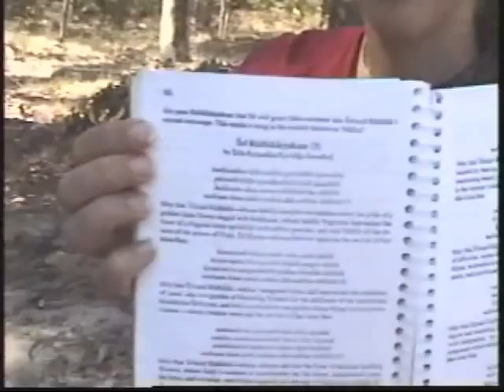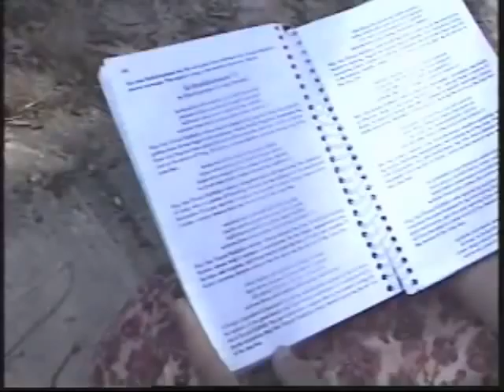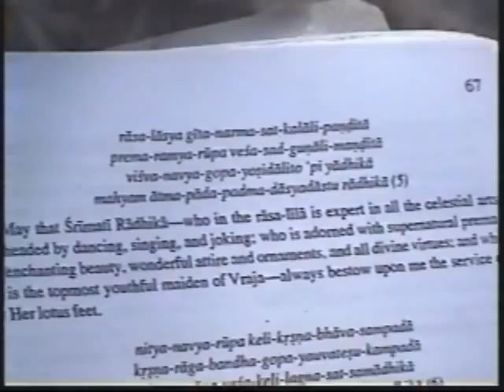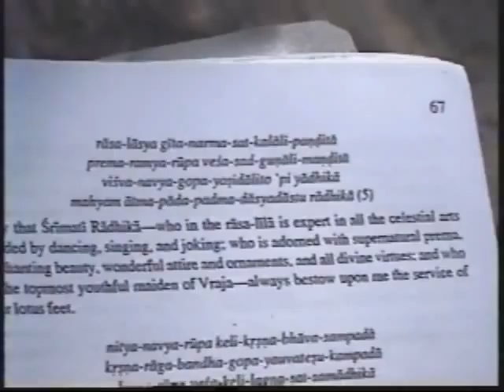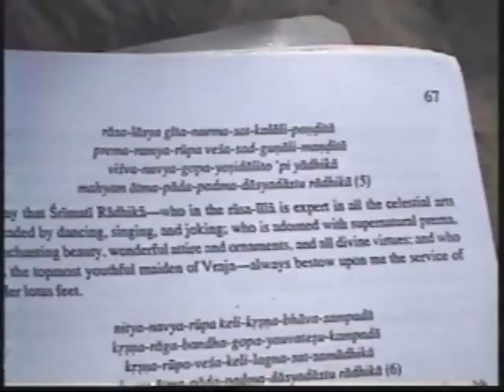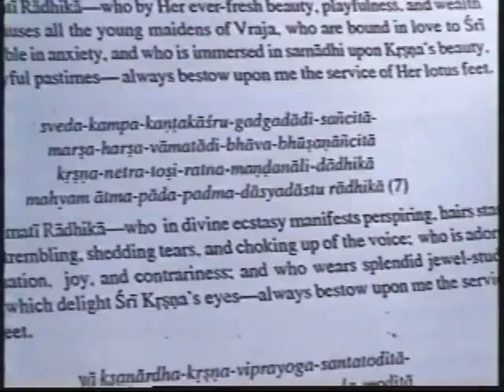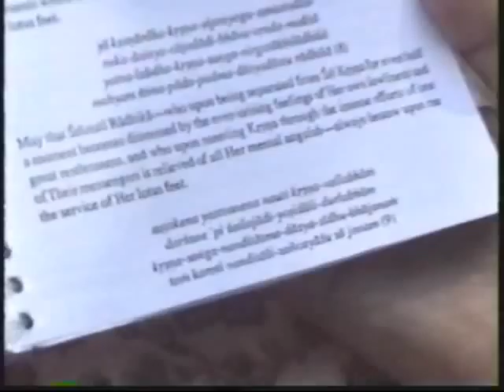19990129_30_Aust Class AM Class PM CC Nityananda App